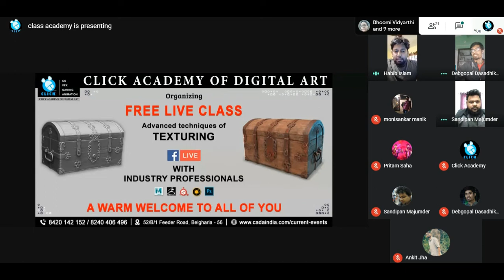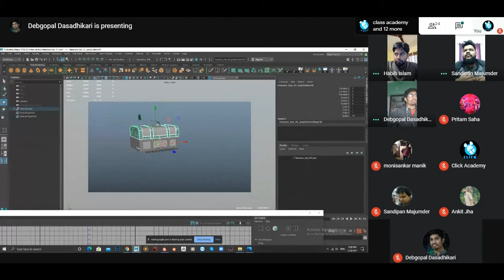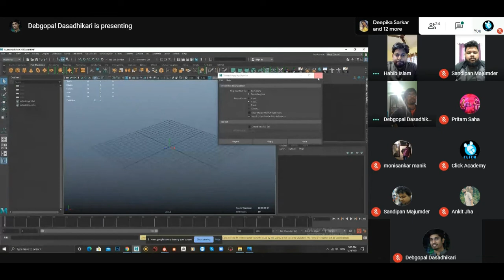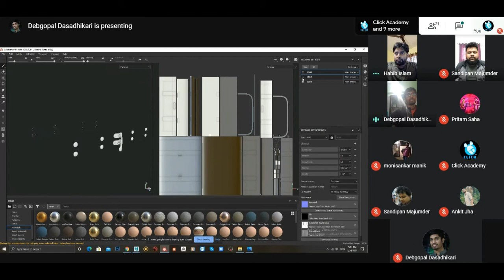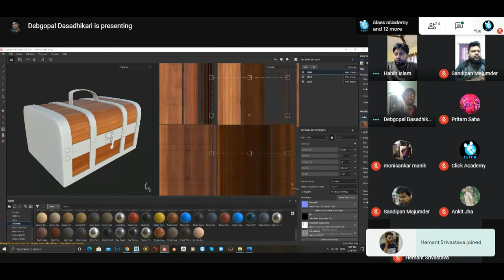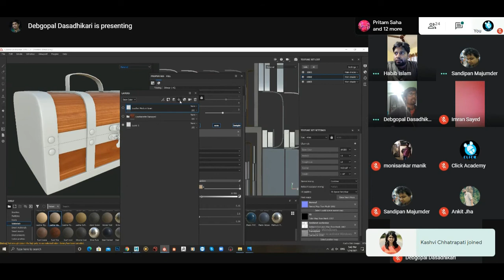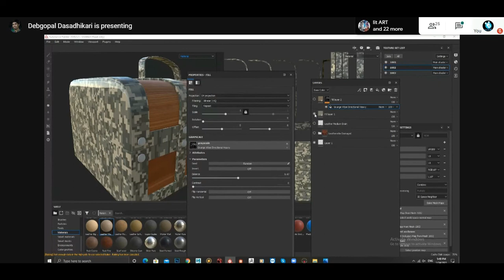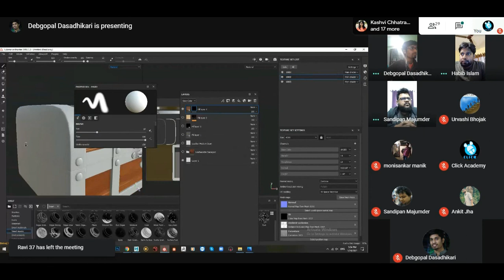Advanced techniques of Texturing FREE LIVE CLASS_Part - 1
With Industry Professionals